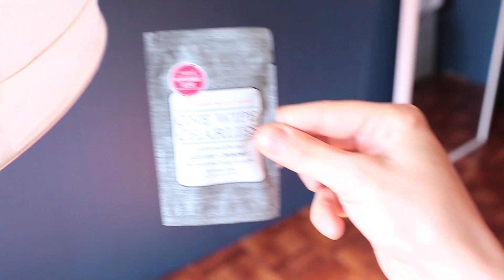Lesbian Sex : Women Erogenous Zones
The female body, it's sensitive spots. Get to know them for more, longer lasting pleasure and sensation. Thanks to Dollar Shave Club